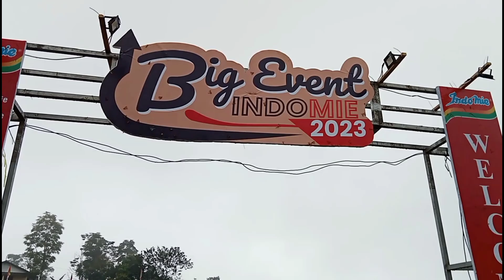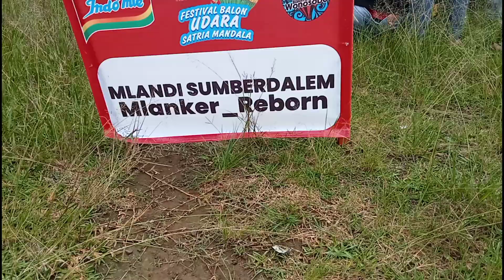Festival Balon Udara Satria Mandala di Garung, Wonosobo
Satria Mandala Balloon Festival at Garung, Wonosobo